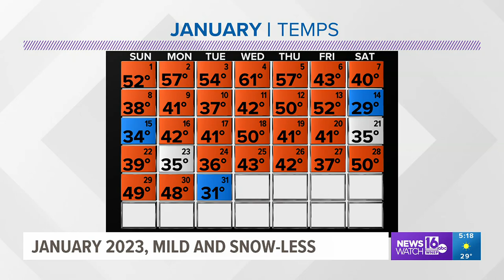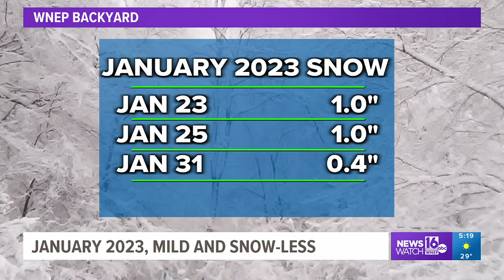January '23: Mild and snowless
January is usually the coldest and snowiest month of the year, but northeastern and central Pennsylvania did not get that memo this year.